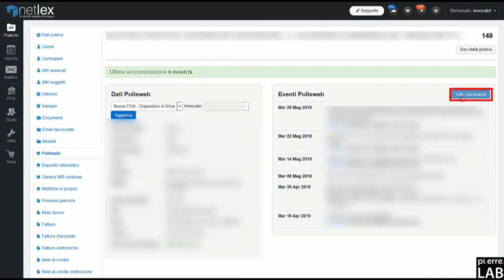Come scaricare i documenti dal Polisweb? #35